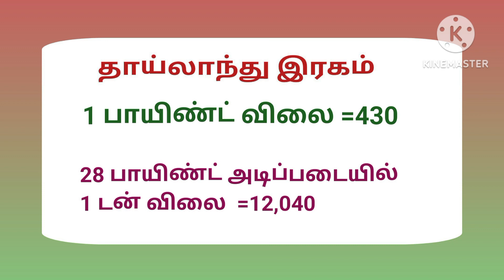20-03-2024 மரவள்ளிக் கிழங்கு விலை நிலவரம்.